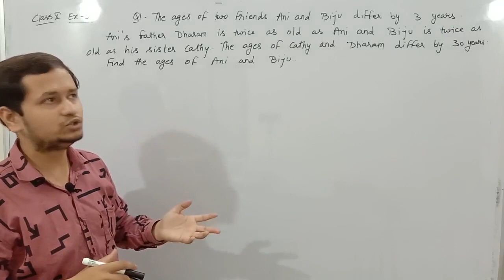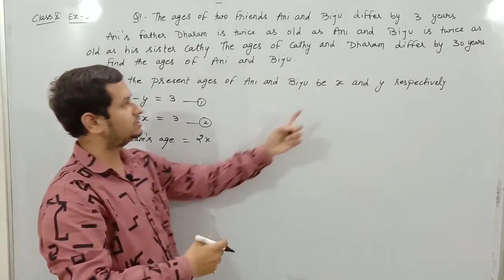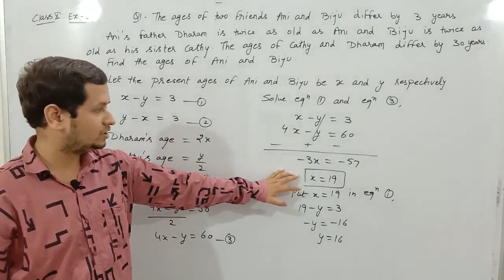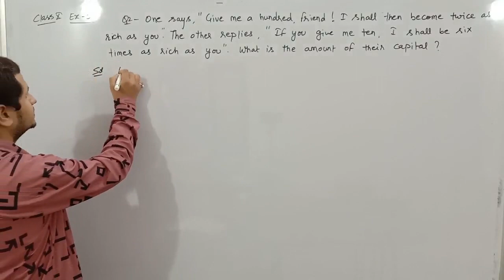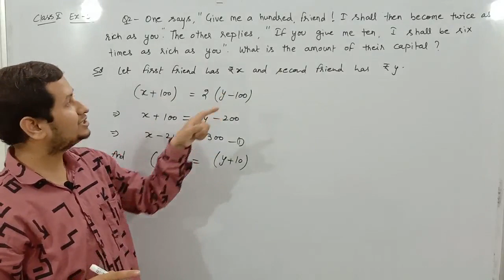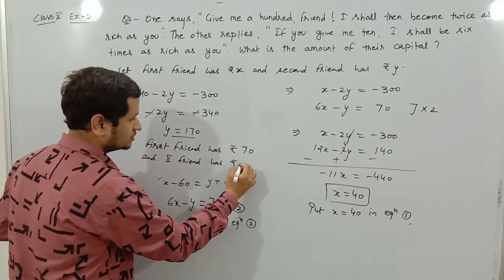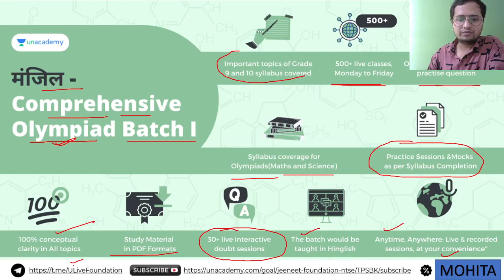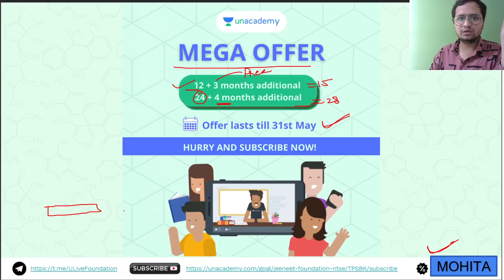exercise 3.7 I class 10 I NCERT I linear equation in two variables